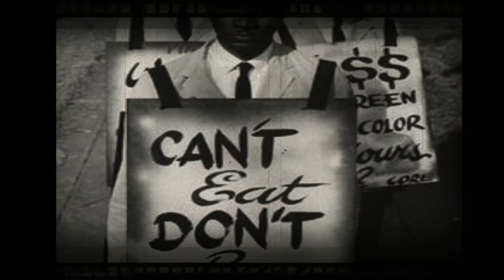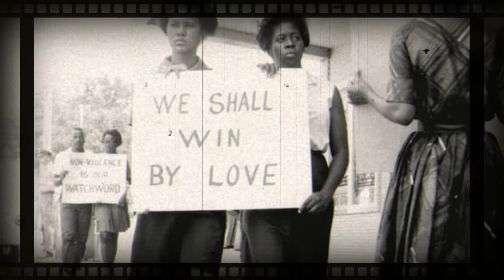[[[ COLORIZED ]]] MLK MARTIN LUTHER KING JR "I HAVE A DREAM" SPEECH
I have colorized the black and white film of the famous "I Have a Dream" speech.

"I Have a Dream" is a public speech that was delivered by American civil rights activist and Baptist minister, Martin Luther King Jr., during the March on Washington for Jobs and Freedom on August 28, 1963. In the speech, King called for civil and economic rights and an end to racism in the United States. Delivered to over 250,000 civil rights supporters from the steps of the Lincoln Memorial in Washington, D.C., the speech was a defining moment of the civil rights movement and among the most iconic speeches in American history. - WIKIPEDIA